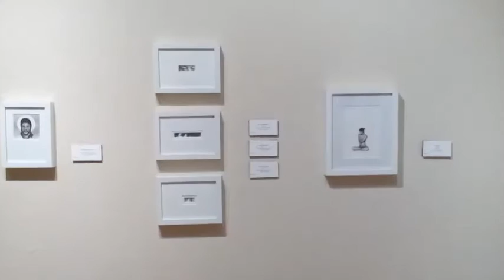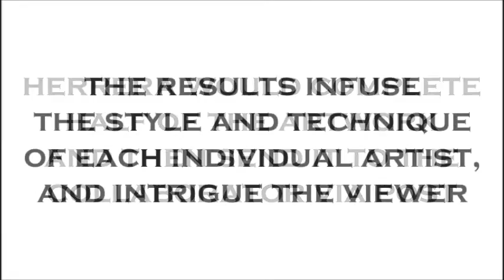Here Comes The Sun : Curated by and Featuring Jeannete L. Herrera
HERE COMES THE SUN -- Collaborations & Individual Works By
JEANNETTE L. HERRERA & EAST COAST FRIENDS
Judith Peck  |  F. Lennox Campello  |  Yaroslav Koporulin

With the help of three well-established East Coast artists whose works have been shown side by side with mine in past exhibitions, "Here Comes The Sun" showcases four very unique artistic signatures, and the concept of merging such different styles onto one canvas.

Not only am I a fan of the artwork created by these three individuals, each person has played an inspirational role in my own personal growth as an artist.   Being able to work together with each artist to create these unexpected, whimsical, compositions, allows me to share a piece of my home back East with my home now in the Central Valley.
- Jeannette L. Herrera
   Exhibition Curator

PARTICIPATING/COLLABORATIVE ARTISTS:

  F. Lennox Campello was born in Guantanamo, Cuba and studied art at the University of Washington School of Art in Seattle, Washington His work has been exhibited at the McManus Museum in Scotland, the Brusque Museum in Brazil, the Musee des Duncan in France, The Museum of Contemporary Art in DC, the Popov Museum in Russia and the Museum of Small Art in Malaysia.

In 1996 Campello opened the Fraser Gallery in Washington, DC. Within five years the gallery became one of only three DC area art galleries to be invited to become a Sotheby's Associate Dealer. In 2002 Campello opened a second Fraser Gallery in Bethesda, Maryland, at the time the largest art gallery in the Greater DC area.   Since 2003, his visual arts blog “Daily Campello Art News” has been one of the web's highest ranked in the world.

Judith Peck
Known as a allegorical realist, Judith Peck has exhibited her work in venues nationwide including Target Gallery in Alexandria, Virginia and the Masur Museum of Art in Monroe, Louisiana both awarding Peck the juror’s award, Aqua Art Miami, a solo at the Hoyt Institute of Fine Arts in New Castle, Pennsylvania, and Principle gallery both in Alexandria and Charleston. She has received the Strauss Fellowship Grant from Fairfax County, Virginia.
Her paintings have been featured numerous times in Poets/Artists Magazine, as well as The Artist’s Magazine, American Art Collector Magazine, iARTisas, Combustus, Catapult Magazine and The Kress Project book published by the Georgia Museum of Art.

Judith Peck’s work is collected internationally and can be found in many private collections as well as in the permanent collection of the Museo Arte Contemporanea, Sicilia and the District of Columbia’s Commission on the Arts and Humanities collection.

  "We live in a broken world, full of distances and rifts between and across cultures.  I think life is about relating to others with smpathy in spite of these breaks.  I paint in oil on broken plaster shards in an attempt to hold this cracking world together.

 We can be whole, despite being unable to cover all the real-life breaks.  To convey this reality, I paint portraits that mask the actual depth of the plaster by covering the surfaces with illusionistic renderings of individuals.

   For my subjects, I choose people whose rich inner life comes across on their faces, because it allows a viewer to delve into the sitter’s psychology. If we can actually see each other, we can pursue life compassionately without getting stuck in its rifts. Working from these principals, my paintings then become about how we heal ourselves in this broken world.  The work becomes a guide to investigating our lives and place and, hopefully, the models’ lingering and penetrating gaze will move us away from our complacency."

Yaroslov Koporulin
    "Growing up in Moscow during the post-Soviet Era, I witnessed a dramatic transformation of Russian people and culture.

    This societal change, reinforced by my personal experiences, influenced my interest in an individuals’ way to self recognition, emotional conflicts and struggle with the indoctrination that accompanies modern life.

    From my analysis of the intricacy of life and human existences, I create my own mythology and embody it into my art.

     With the use of metaphorical characters and surreal settings, I portray man and the world as complexities, where each character consists of contrasting  emotions and unpredictable reactions. Humanity balances on a thread of existence in search for values and purpose."

-- Yaroslav Koporulin